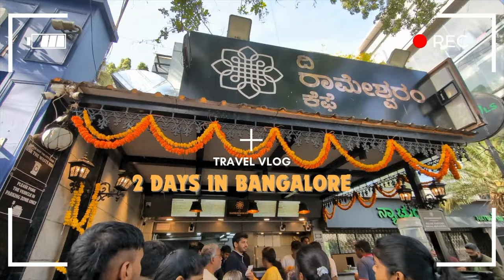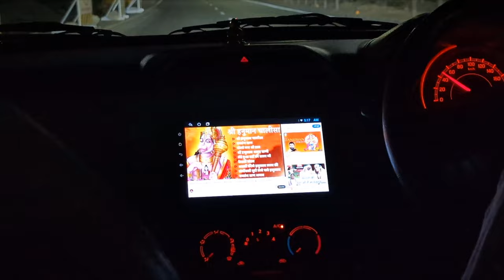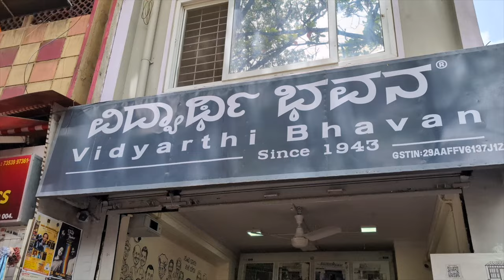2 Days in Bangalore vlog | Himani & Sagar